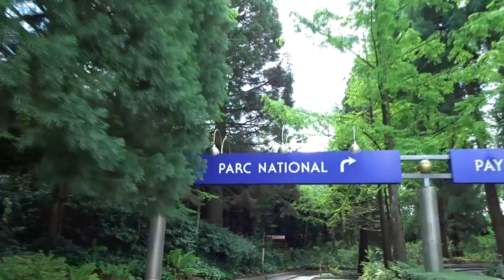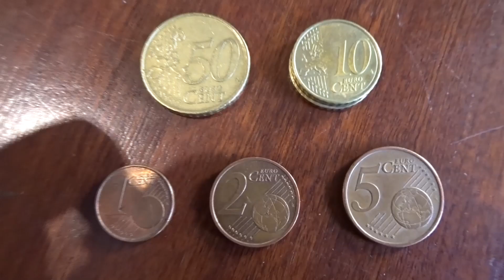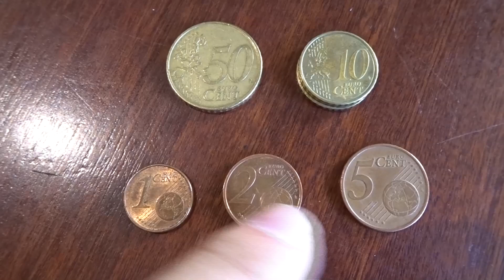Treat Yo' Self 2017 - Europe Honeymoon Edition | DISNEYLAND PARIS + VERSAILLES (ep. 8)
The newlywed Slagles take on Disneyland Paris and the Palace of Versailles. May 18-19, 2017.